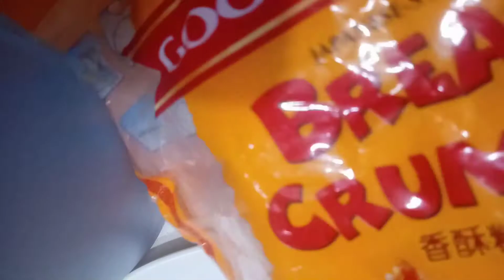potato croquettes |Lota Fernandez vlog